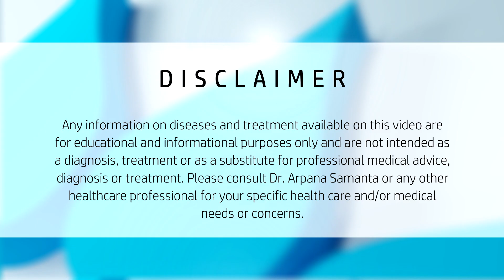कैसे बढ़ाये रोग प्रतिरोधक शक्ति ? इम्यून सिस्टम को मजबूत करने में कारगार होमियोपैथी की दवा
0:00 Start
4:08 Gelsemium Homeopathic Medicine for IMMUNITY
5:48 Arsenic Album Homeopathic Medicine for IMMUNITY
7:18 Oscillococcinum Homeopathic Medicine for IMMUNITY
8:26 Allium Cepa Homeopathic Medicine for IMMUNITY